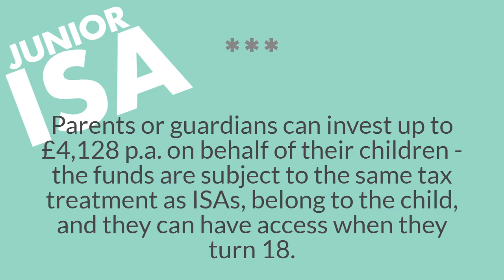ISAs: Investments and Savings Allowances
Create Business Consultancy Presents: ISAs: Investments and Savings Allowances

This channel is here to provide free business consultancy tips to all types of businesses. Helping with finance, accountancy, HR, digital marketing and IT security.

If you would like to book a free consultation with us to see how we can help your business on a deeper level then you can get hold of us here: